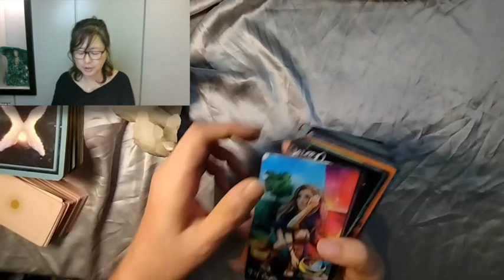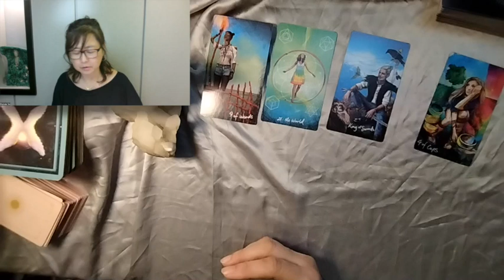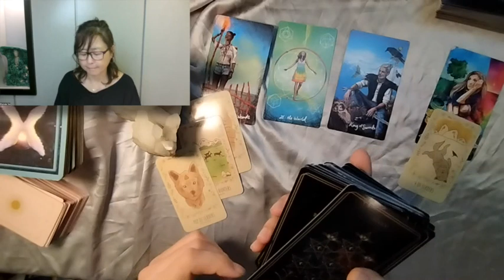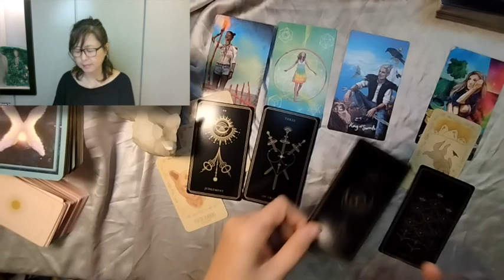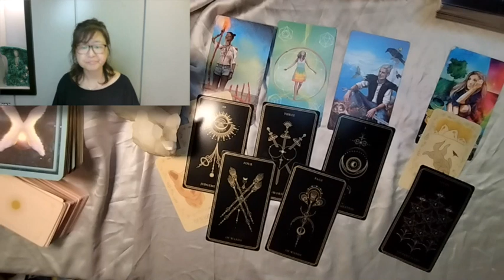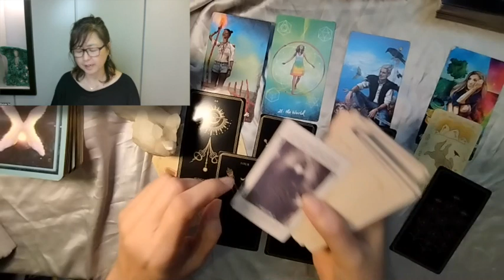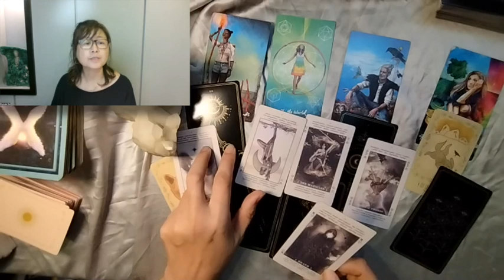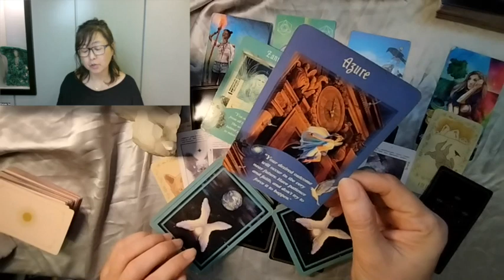Cancer: The Apathetic feelings will go | Time to look within, for the inner work